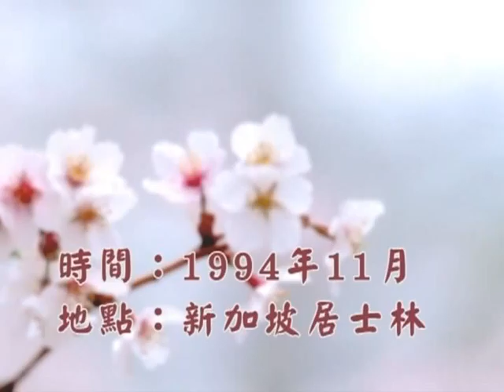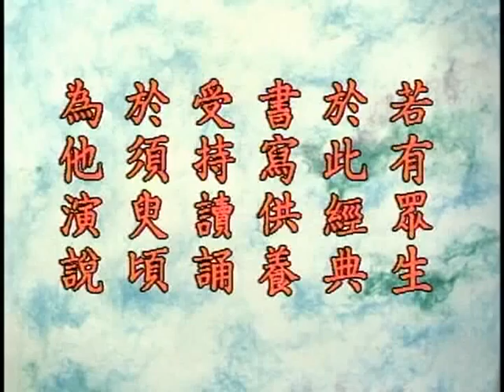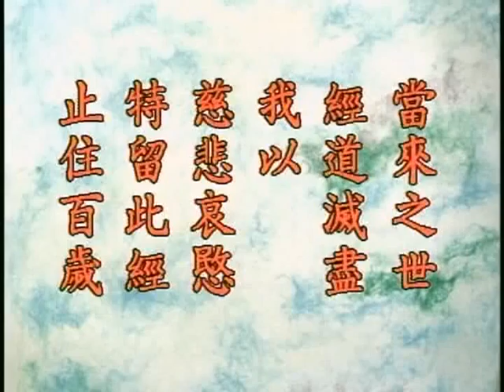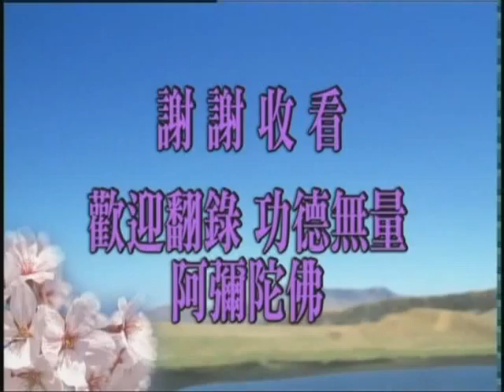(56)無量壽經第三次宣講及玄義-淨空法師(台語配音)